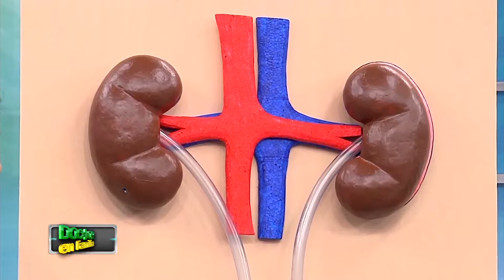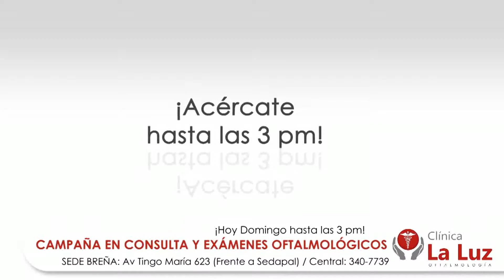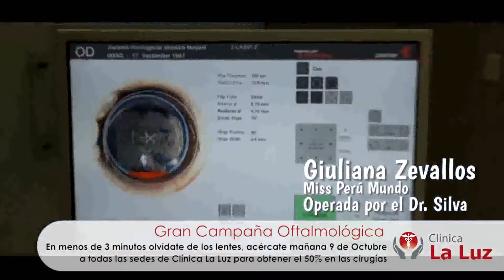ESPERANZA DE LUZ (BLOQUE 2) - PROGRAMA 08-10-2017